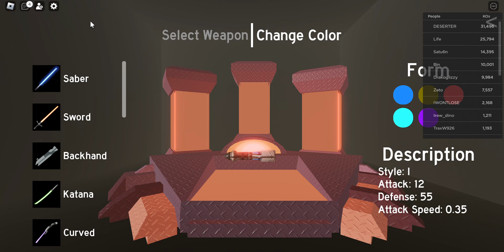BRO I am a lost jedi!!!!!!!!!!!!!!!!!!!!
The lost jedi is me, JEDI PEPPERONI

Yall, go touch grass